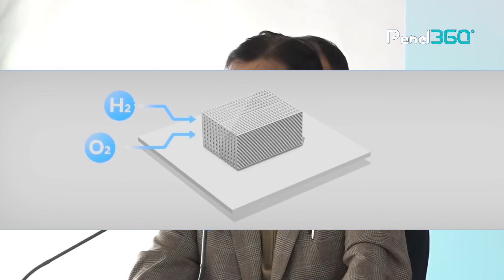भारत में बना नया तकनीक | Green Hydrogen Production Without Electricity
Stock images & videos by Nitin Gadkari Ji, Ministry of Railways, NHAI, Ashok Leyland, Alstom, Hyundai, Pexels & Pixabay.